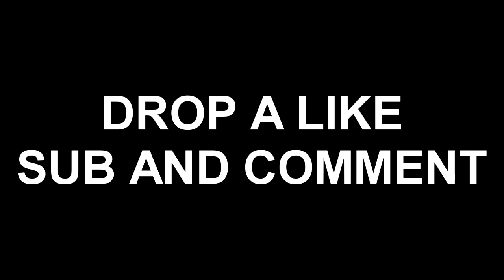3v3 Cousin Vs Cousin SnD